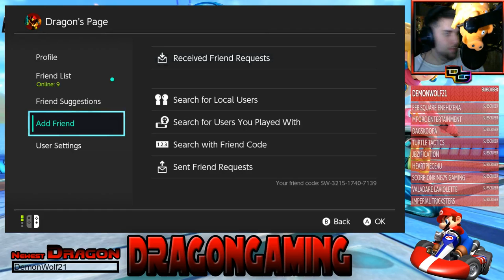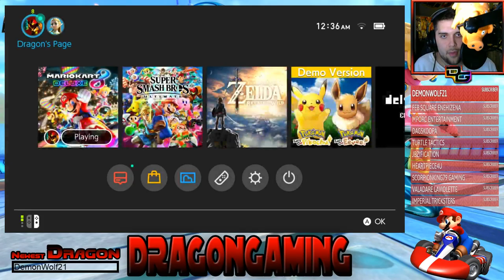[Live]Mario Kart 8 Deluxe/Super Smash Bros. Ultimate - with Viewers|Switch Gameplay|Come hang out!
Hello Everyone! Welcome to the Stream!
Today, we are playing Mario Kart 8 Deluxe and Super Smash Bros. Ultimate.
Let's all have some races and battles online. Come join in on the fun.

MiniGames:
!Pillage (Treasure amount you want up to 9000)
!battle (Fight a fellow viewer)
!ffa (challenge all the viewers that join in the free for all)

Commands:
!gg=Victory Message
!rip=Death Message
!oof=oof
!treasure=Amount of Treasure you earned from chatting and watching
!brofist=Brofist a viewer (type their name after brofist)
!give=Give some Treasure to a viewer (type their name after give.)
!hug=Give a magical hug to a viewer (type their name after hug.)
!uptime=How long the stream has been live.

Stream Rules!
1: My chat is family friendly, so please no swearing. (Things like damn and hell are okay.)
2: No spamming text.
3: No self-promo in chat.
4: Be respectful of each other.
5: Please no backseat gaming. Let me figure it out first and if I am having a hard time, then I will ask for help.
6: No asking for subs.
7: Have fun! :)

Stream Schedule:
Monday: Metroid Prime 2: Echoes
Tuesday: Legend of Zelda: Breath of the Wild
Wednesday: Alien Isolation
Thursday: Mario Kart 8 Deluxe/Super Smash Bros. Ultimate
Sunday: Spyro Reignited Trilogy

Hope you guys enjoy your stay with DragonGaming!